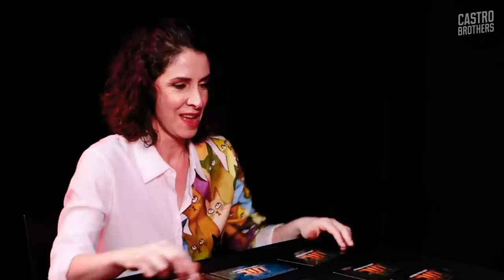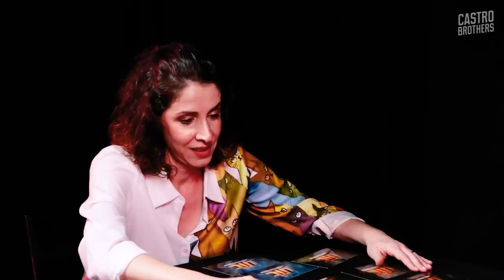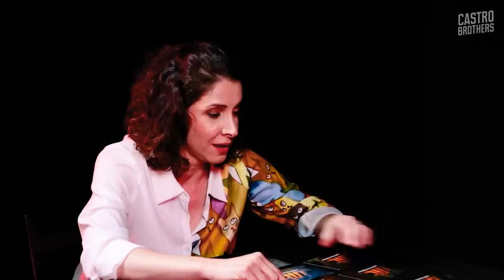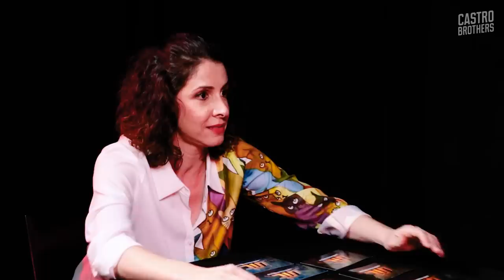Beth Moreno, Fernanda Keulla, Gui Santana e Talita Halliday - UTC 221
00:00 - Introdução
00:24 - Talita Halliday X Luciana D'Aulizio
05:57 - Marcos Castro X Gui Santana
09:47 - Marcela Lahaud X Fernanda Keulla
11:22 - Marcos Rossi X Beth Moreno
15:00 - Gui Santana X Talita Halliday
17:19 - Marcos Rossi X Fernanda Keulla
18:47 - Talita Halliday X Fernanda Keulla
22:13 - BÔNUS Gui Santana X Fernanda Keulla

Produção: Amanda de Albuquerque
Câmera: Shane Vidal
Realização: Tocaia Filmes
Edição:  Luiza Palhares //
Finalização de Áudio: Overloud Estudio
Direção de Som: Bruno Menezes //
Edição de Som: Gui Menezes e Sergio Filho //
Finalização: Ronnie Pedra //
Todo o conteúdo deste video é genuinamente idiota.